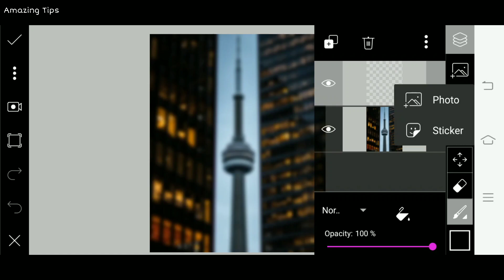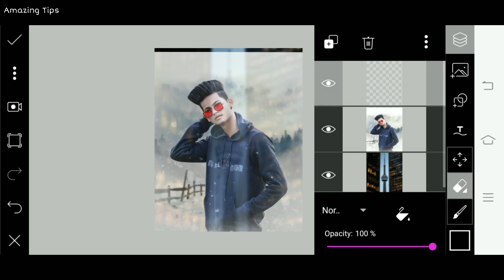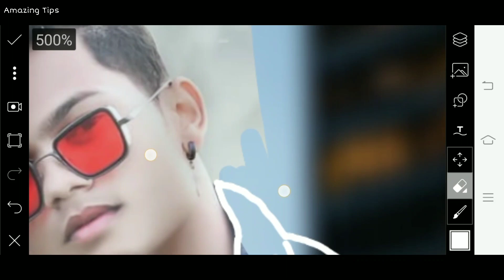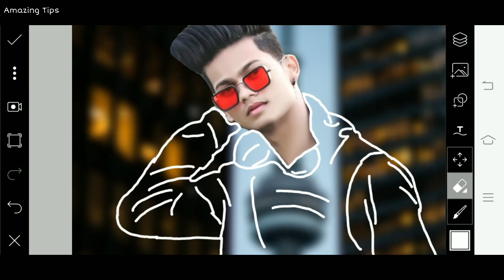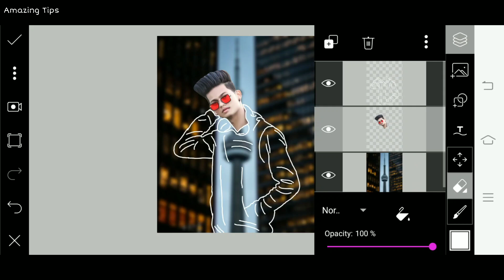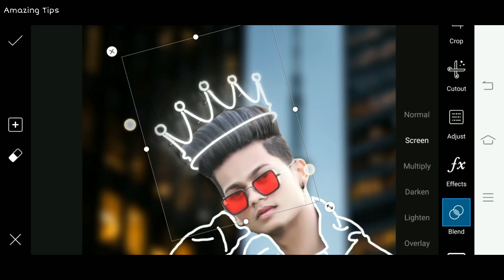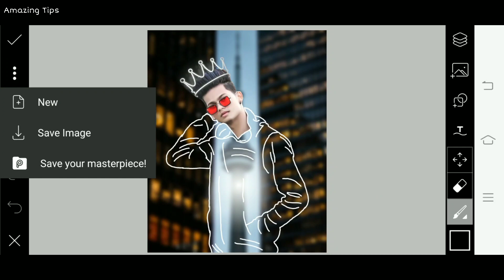New PicsArt Creative Instagram Viral Editing | New PicsArt Editing Style | New PicsArt Tutorial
About Video :-
Guys is video me maine new 3d concept photo editing kiya he Jo bilkul new concept he photo editing ka aur latest Instagram viral editing he.

About channel:-
Guys this channel is base on latest new photo editing tricks in picsart app and best creative photo editing tutorial we are providing you.